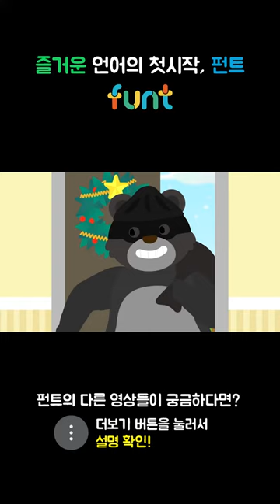💡펀트와 친구들 퍼즐💡_1_2